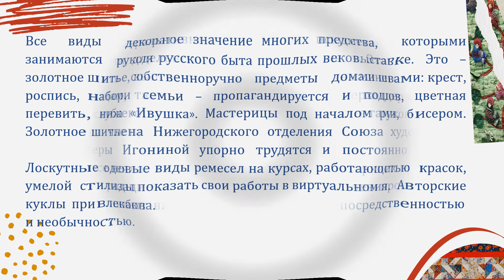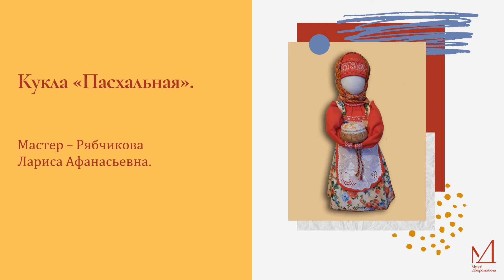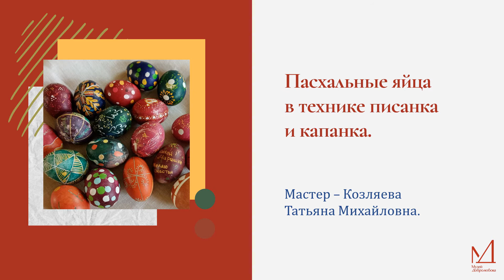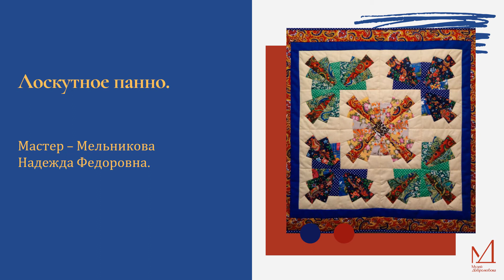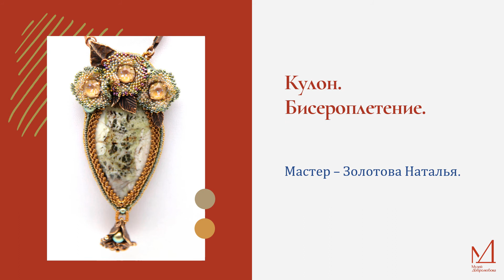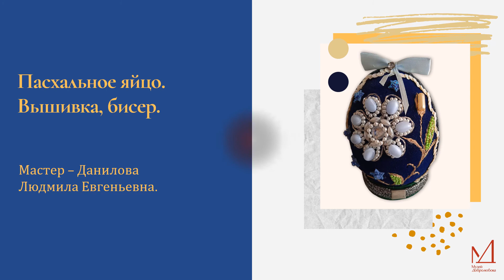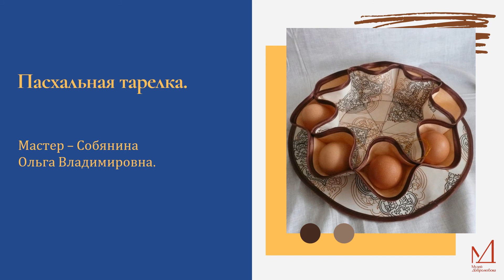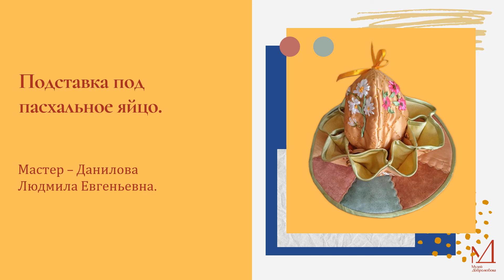Виртуальная выставка декоративно-прикладного творчества коллектива «Ивушка» «Пасхальная радость».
К светлому празднику Пасхи Музей Н.А. Добролюбова подготовил виртуальную выставку декоративно-прикладного творчества Народного коллектива «Ивушка» «Пасхальная радость».

Мастерицы «Ивушки» занимаются традиционным русским рукоделием под руководством члена Союза художников России Веры Александровны Игониной. Виртуальная выставка познакомит зрителей с лоскутными панно, вышивкой, золотным шитьем и другими предметами декоративно-прикладного творчества, создающими праздничное настроение.